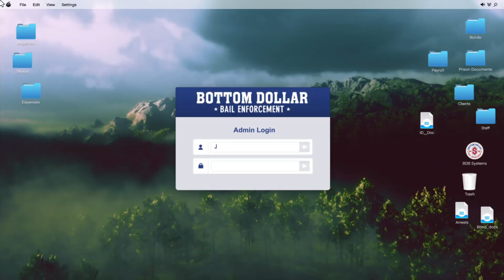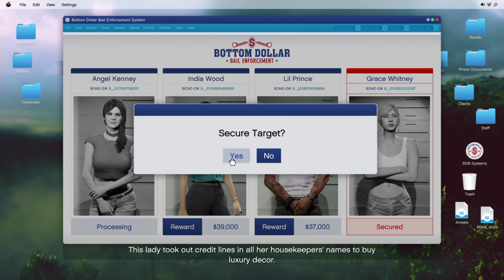Bounty Target Angel Kennedy - Bottom Dollar Bounties DLC - GTA Online